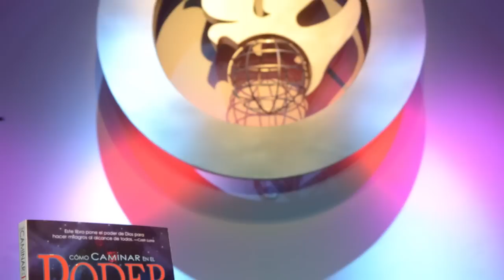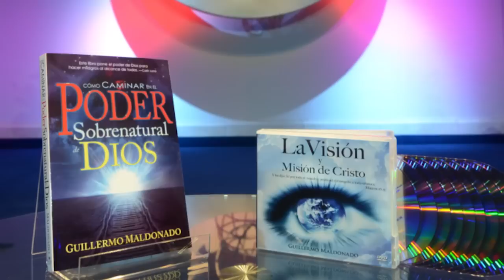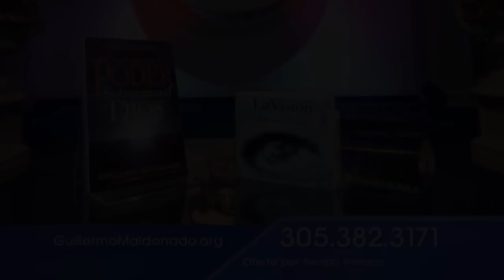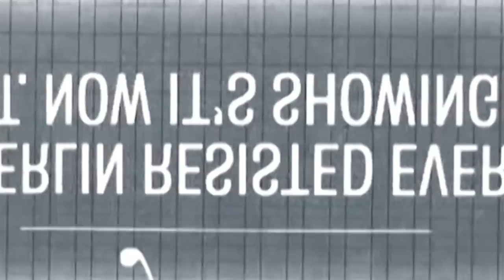La Visión y Misión de Cristo I (G55-1)